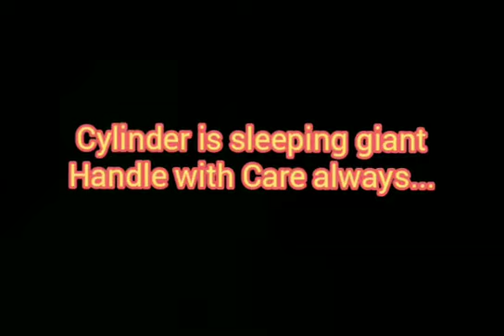खतरनाक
बहुत विस्फोटक होता है ऑक्सिजन का सिलेंडर ? ये एल पी जी वाले लाल सिलेंडर से बिलकुल भिन्न है , इसको लुढ़काया या पटका नहीं जा सकता , अगर इसका ऊपर लगा वाल्व टूटा तो ये किसी मारक मिसाइल से भी ज्यादा खतरनाक बम बन जाता है। आजकल लोग अपने घरों में ऑक्सिजन के सिलेंडर रखे बैठे हैं वे विशेष ध्यान रखें । जरा सी भी लापरवाही बहुत भारी पड़ेग...Be safe Stay Safe
By Punjab institute of fire and safety management ,Ludhiana.